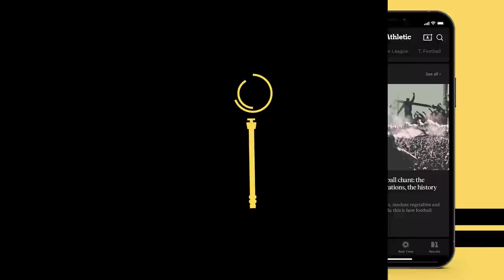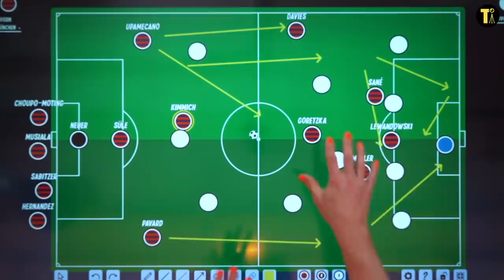Nagelsmann's Bayern Munich Tactics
Julian Nagelsmann joined Bayern Munich from RB Leipzig in the summer, and with a few tactics tweaks have made the Bavarian club look even stronger.

So what does Nagelsmann’s Munich look like, tactically?

Explained by Alex Stewart.